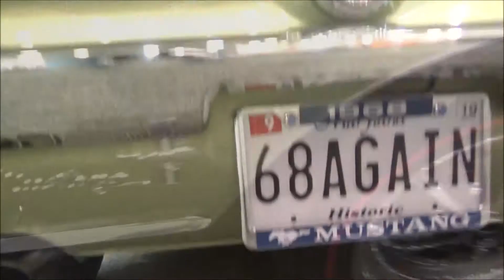1968 Ford Mustang 302 Classic Convertible OC Cruise Convention Center Dreamgoatinc Videos